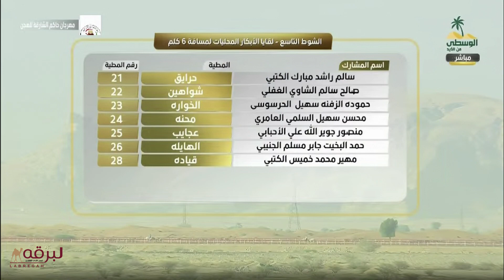ش9 منحاف لـ سعود علي حمد المحاربي (ميدان الذيد 30-10-2023) ثنايا بكار محليات 9:41:68